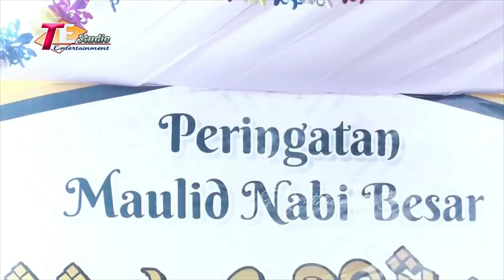Dakwah Aceh Terbaru I Tgk Muhammad Yani Meuraksa Pijay I Gop Meukat Leumo Tanyo Kira Laba.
Dakwah Aceh Terbaru 2021 / 1443 H
Pendakwah :  Tgk Muhammad Yani
Dari Meuraksa Pijay
Tema : Menyambut Maulid Nabi Besar Muhammad Shalallahu'alaihi Wassalam  1443 H.
Di Dayah Madinatuddiniyah Nurul Ikhwani
Gampong Ujong Blang Kec. Kuala Bireuen
Pimpinan : Abi Faisal Hadi, M. Ali
Produksi : T - Entertainment Studio